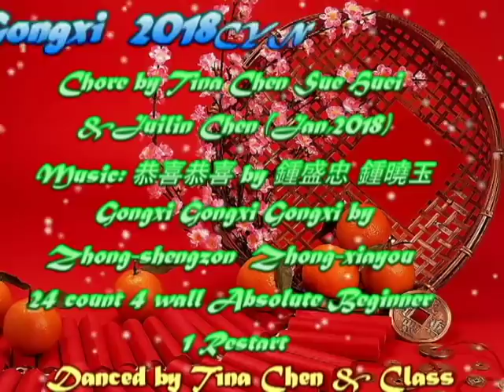Gongxi Gongxi 2018CYN 恭喜恭喜 - Line Dance(Tina Chen & Juilin Chen. Taiwan)(Jan,2018)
Gongxi Gongxi 2018CNY (恭喜恭喜)
Choreographer: Tina Chen Sue-Huei & Juilin Chen (Jan,2018)
Count:24  Wall: 4   Level:Absolute Beginner
恭喜恭喜-钟盛忠 钟晓玉
2 Restarts
Danced By Tina Chen's & class 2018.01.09

PS:2 Restarts After 16 counts on wall 4 and wall 8 all Facing 12:00
On the Demo 1 Restart is wrong ...sorry !

STEPSHEETS BELOW